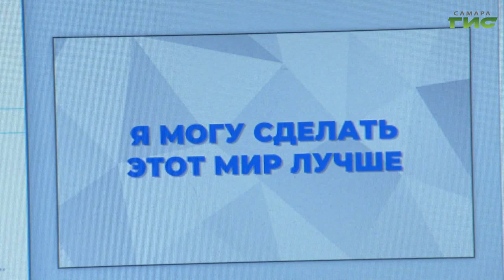Самарских педагогов и учеников наградили в рамках проекта "Киноуроки в школах России"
Награду в рамках всероссийского проекта "Киноуроки в школах России" вручили педагогическому составу и ученикам 121-ой самарской школы. Победителей определяли в трёх номинациях. Михаил Ермоленко расскажет подробнее.